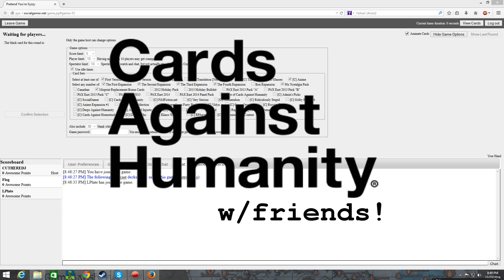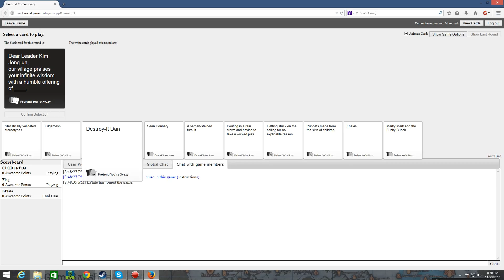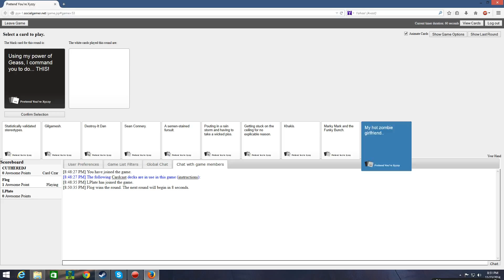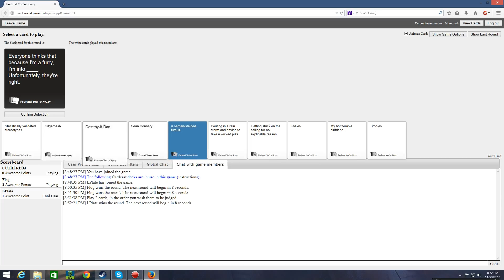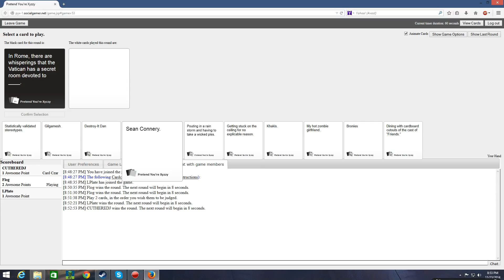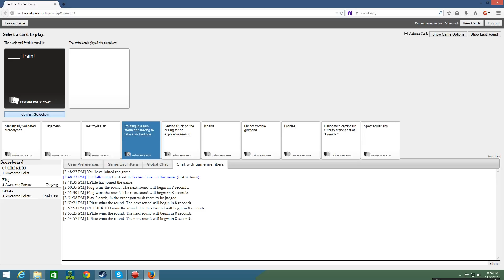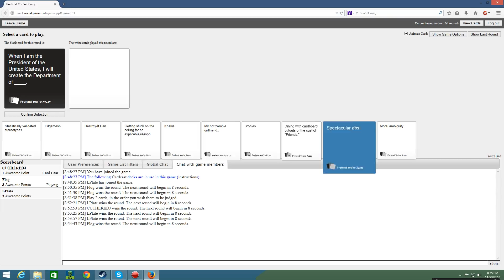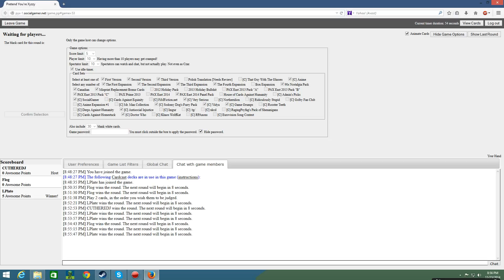Cards Against Humanity w/friends - #2: NSFW!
You guys loved the first vdeo! And so we are back with another of the Cards Against Humanity series! More horribly editing pictures with horrible jokes and really dark humor!